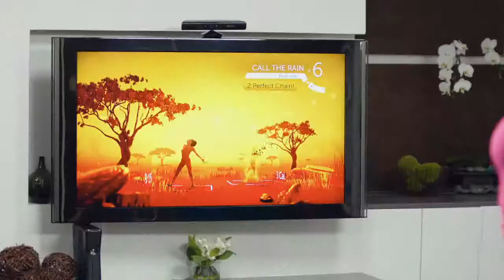Your Shape: Fitness Evolved 2012 "Dance Classes" Trailer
Introducing Your ShapeTM: Fitness Evolved, a revolutionary fitness game for Kinect for Xbox 360® video game and entertainment system from Microsoft. Your Shape's proprietary Player Projection technology puts your body into the game for the ultimate experience. You'll control the game intuitively with your voice and body as you create your desired fitness experience. Choose a personal trainer to help you meet your specific fitness goals, take a Yoga or Martial Arts class, or play fun, family-friendly mini-games. As you exercise, you'll receive specific feedback on your every move, thanks to the game's real-time precise tracking system. Plus, you'll interact with captivating visual effects that respond to your movement and impact. You'll have so much fun that you won't notice how hard you're working until you see the results!